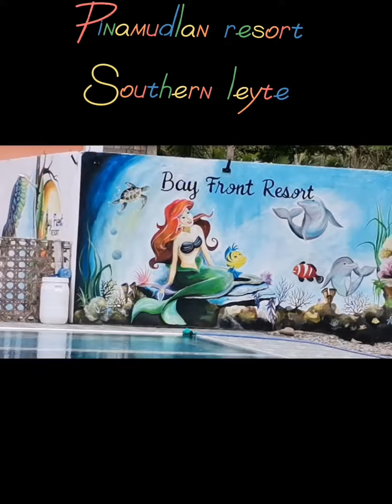feeling lilipad nakarelax ang Saya pinamudlan souther leyte!